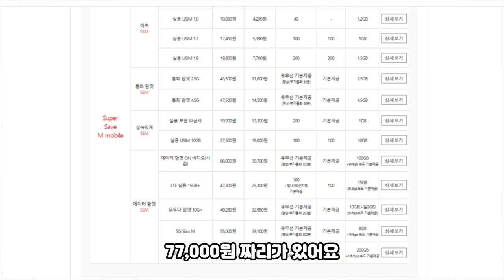💰 [리뷰] 샤오미폰과 알뜰요금제로 저렴하게 사용하는 꿀팁 공개 | SK KT LGT LTE 요금제 무제한 버스폰 좌표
제가 아이폰말고 다른 폰도 갖고 있었다는거! 알고 계셨나요!? 생각해보니깐 이 조합이 여러분들이 평소에 사용하기에도 괜찮은 조합인 것 같아서 컨텐츠로 만들어봤습니다!
스마트폰 비용과 요금제가 부담스러우신 분들은 오늘 영상 참고해주세요!